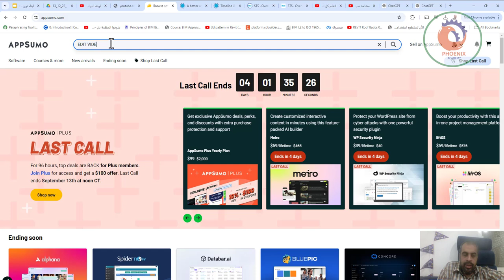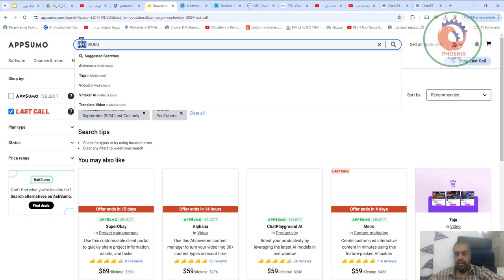AppSumo موقع يركز على تقديم عروض وخصومات على الأدوات والبرمجيات الرقمية يقدم الموقع صفقات خاصة للمس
❤️ روابط التواصل
✅ انستجرام